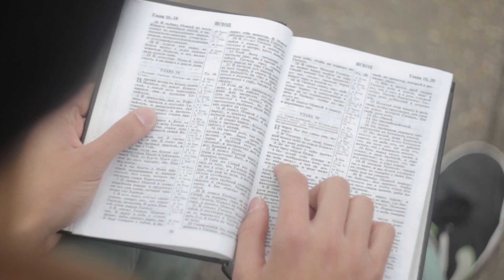Промо лагеря U 2014 - В погоне за стульями